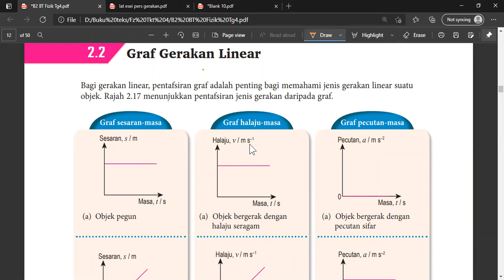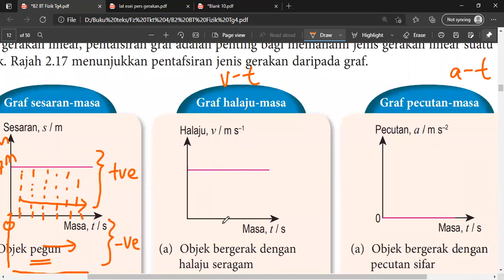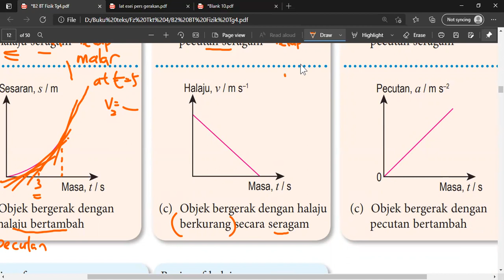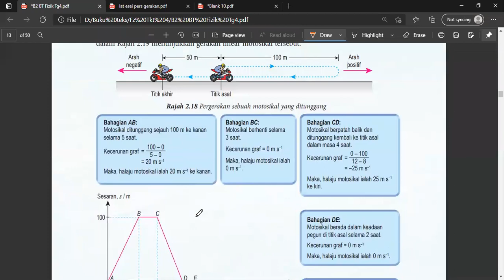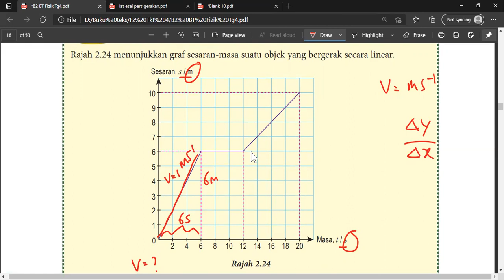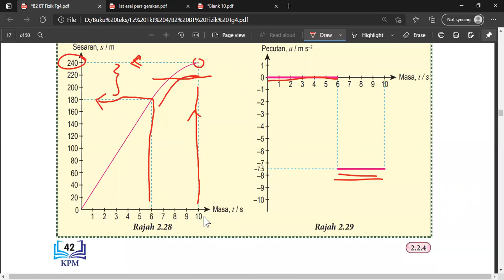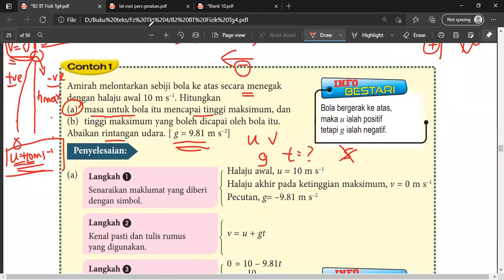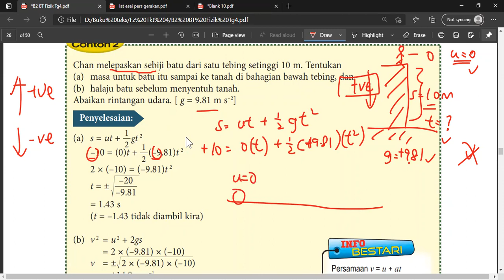Form 4 Fz bab 2 简缩版教学 Part 2 Graf gerakan & Jatuh bebas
备注：
视频中 ， Gerakan jatuh bebas 的部分，Vmax 不小心标记错误，请理解为 halaju pada ketinggian maksimum，而非 halaju maksimum.

东西向上直抛时，在最高点，会有一刹那的 V=0 ，就是当 halaju 正经历转换方向的当儿。